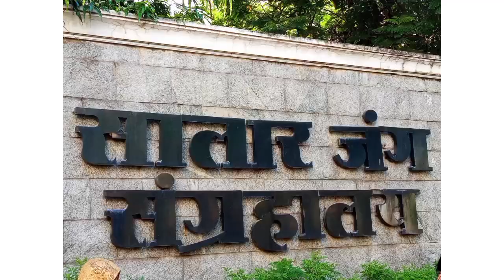হায়দ্রাবাদে সালার জং মিউজিয়ামের ঘড়ি সংগ্ৰহশালা@GHAR-KANYA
collection of Clocks  in Salar Jung Museum@GHAR-KANYA